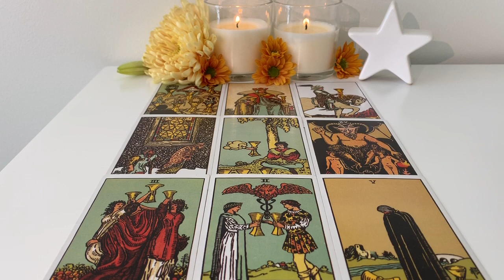Cancer May 6-May 12 2019: A split personality!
Hey lovely Cancer people. Welcome back! I hope you enjoy this reading. Let me know if it speaks to you 🌿